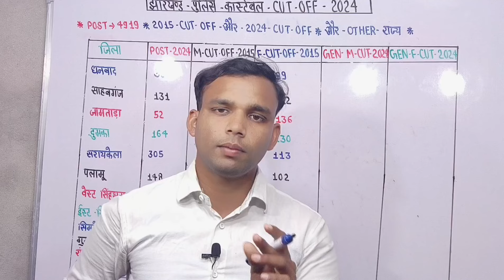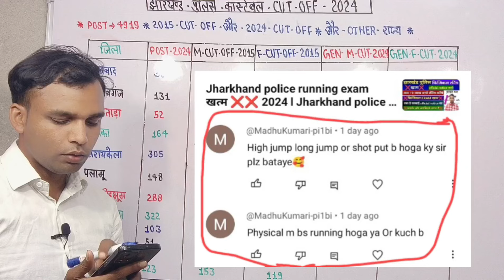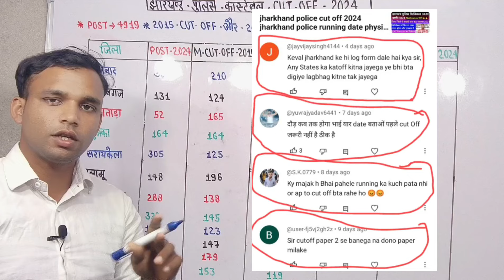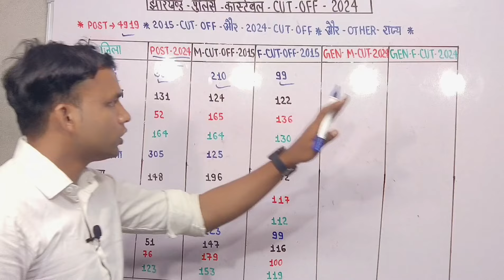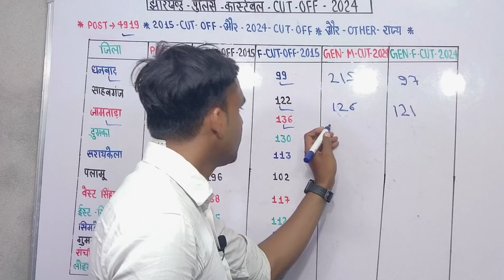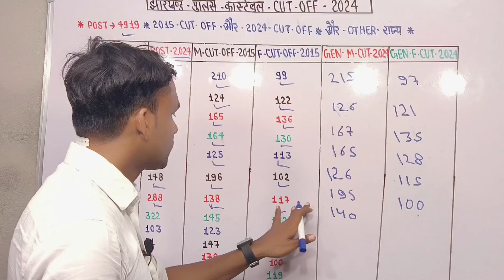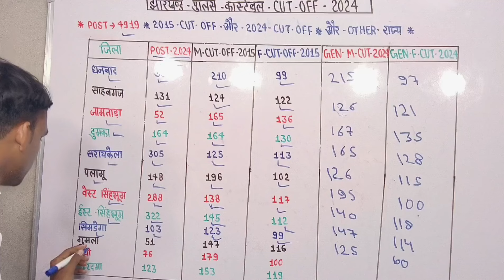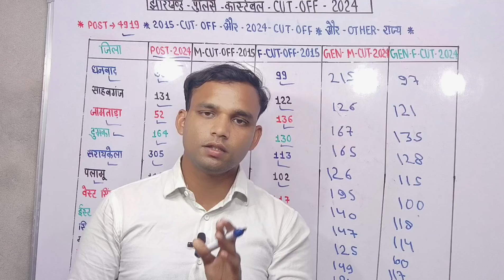Jharkhand Police Constable Cut Off 2024 l Jharkhand Police Previous Cut Off 2024 Cut Off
🇨🇮 IM INDIAN 🇨🇮

jharkhand police previous year cut off
jharkhand police previous year cut off 2024
jharkhand police previous year cutoff
jharkhand police cut off 2017
Jharkhand police other state cut off